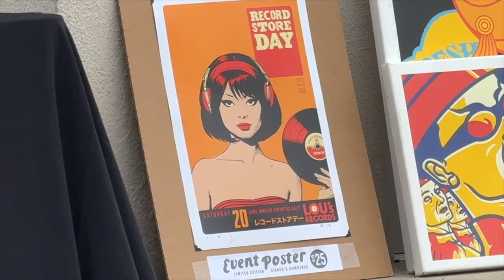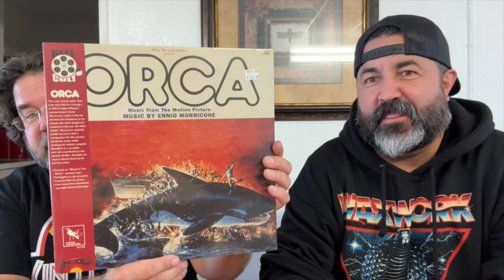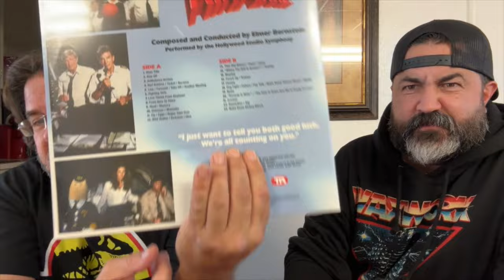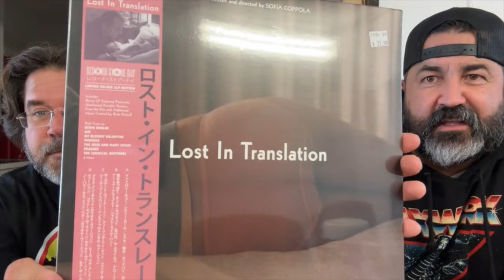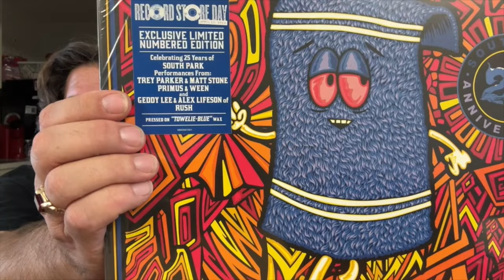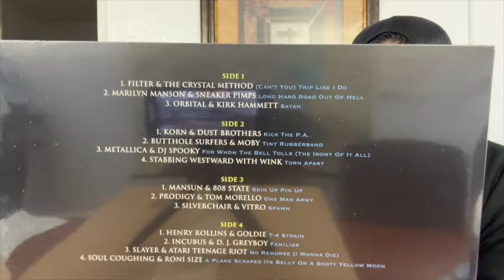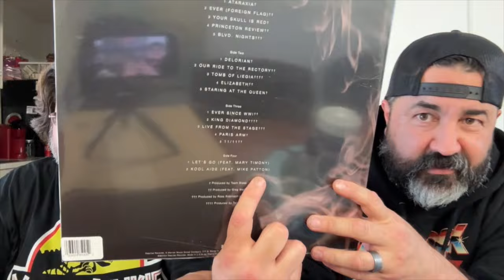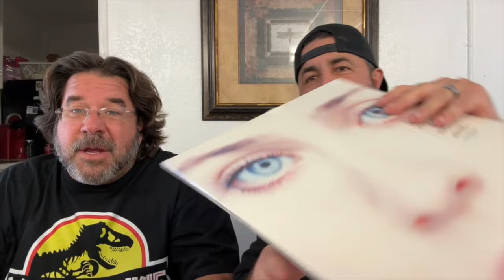Record Store Day 2024!!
We hit up two local record stores in one day. Record store day was so much fun hanging out with my friends Scott and Rocco! Check out what we picked up this year.